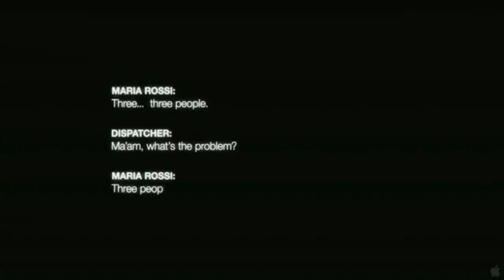Horror Filme 2012 (2)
1. The Devil Inside (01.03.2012) im Kino

2. Livid (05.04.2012) auf DVD

3. The Innkeepers (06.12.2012) auf DVD